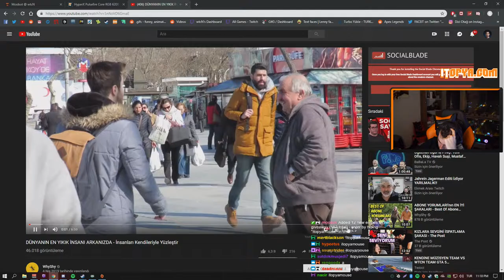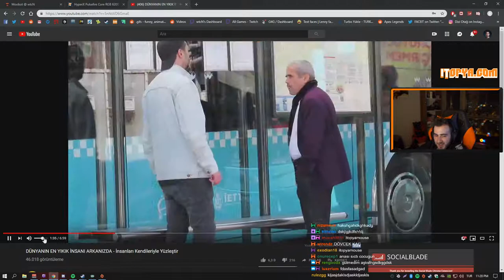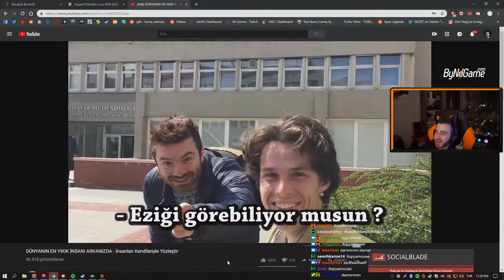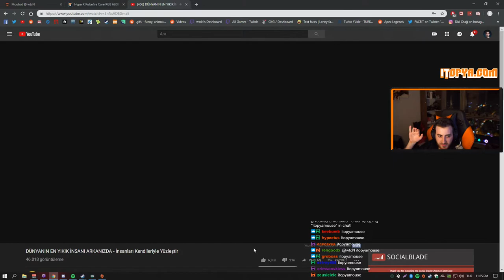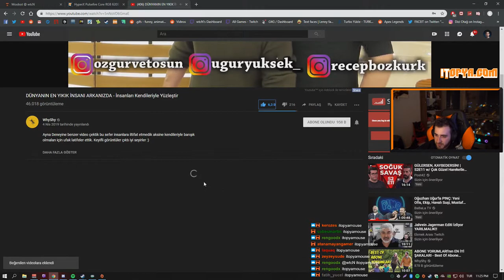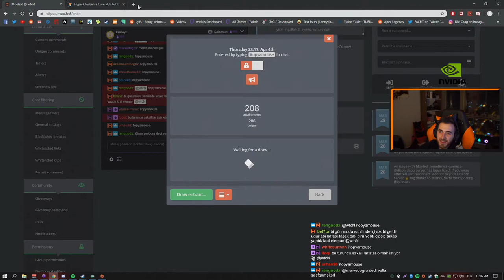Wtcn DÜNYANIN EN YIKIK İNSANI ARKANIZDA İZLİYOR !